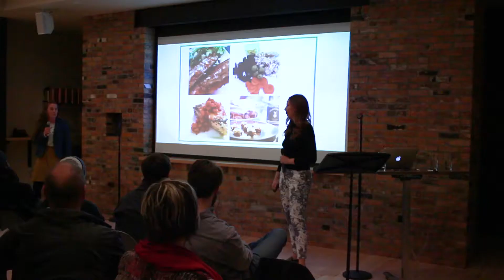Fermented - Demo Day